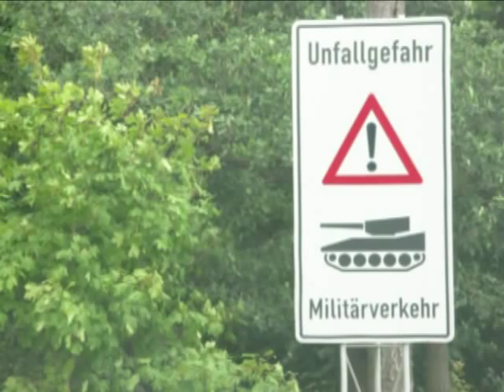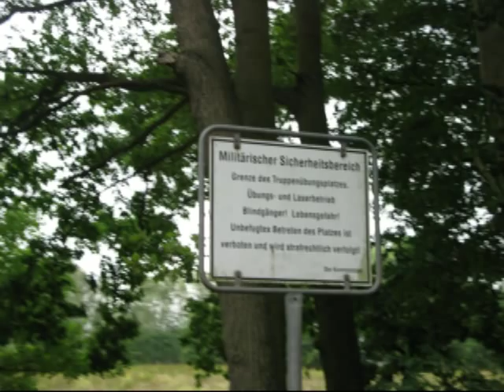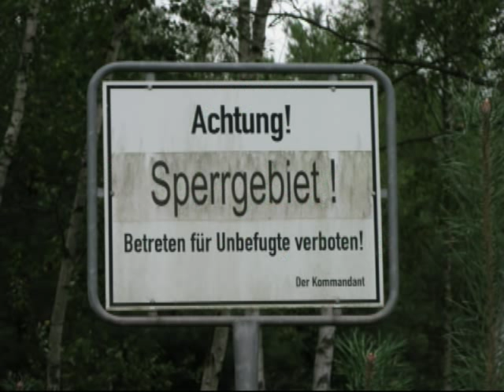planken haldensleben планкен планкин хальден ЗГВ школа 125 в\ч 11526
фотографировать особо там нечего. территория оккупирована (каламбурчик, хаха)) немцами, все жилые постройки в старом планкене снесены "под корень", в новый планкен вообще въезд закрыт и дорога засыпана, но движение гражданского транспорта по сквозной дороге от Хюттена до Колбитца интенсивно на 1-2 машины в 10 минут. проезд не запрещен, кругом лишь одни предупреждения, что это полигон, возможны наразорвавшиеся снаряды, что-то про лазеры и потенциальную опасность + обещания немецкого коменданта отомстить нарушителю. на дороге часто встречались военные "скорые помощи". расстояния, казавшиеся 17-18 лет назад непреодолимыми и гигантскими, теперь сузились до размера сушеного шампиньона...